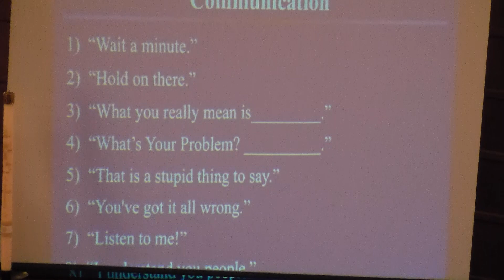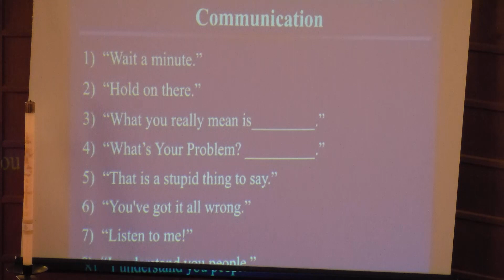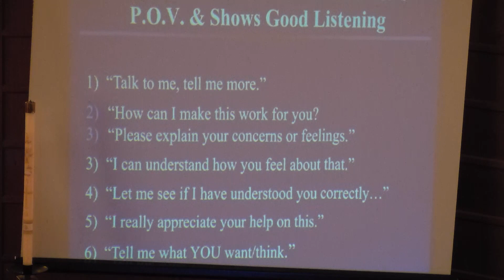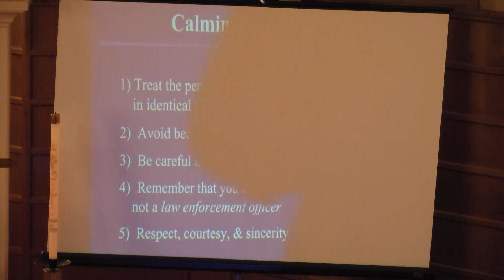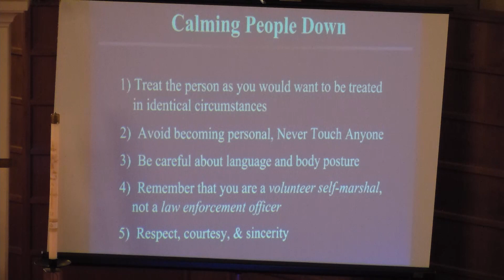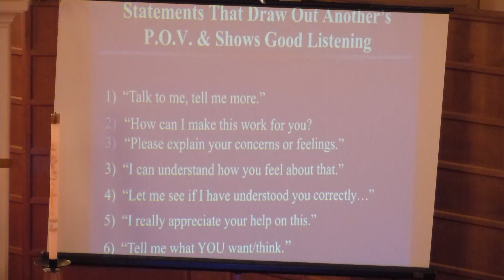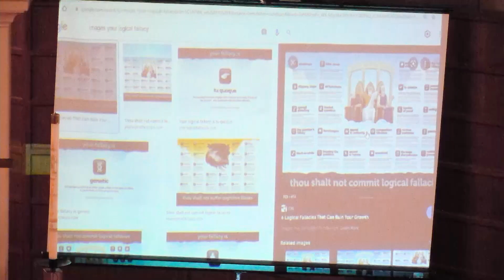Non-Violence Training #4 August 21, 2021